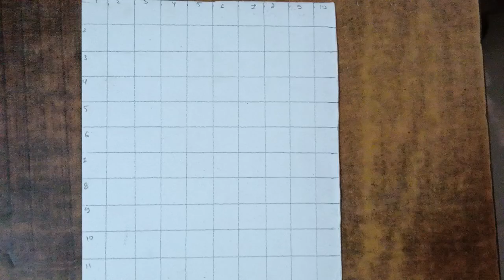Painting of jethalal ☺️ //step by step painting//taarak mehta ka ooltah chashmah // Dilip Joshi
1)painting of jethalal
2)step by step painting
3)dilip Joshi
4) Tarak Mehta ka ooltah chashma
5) jethay
6) jethalal